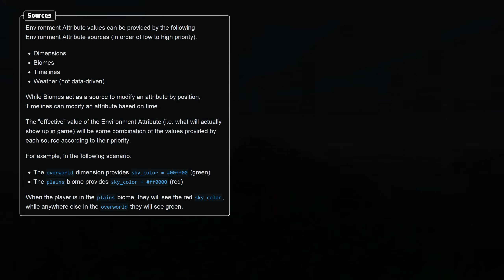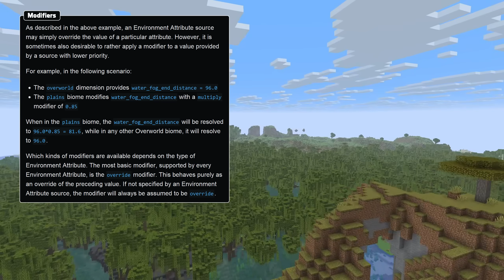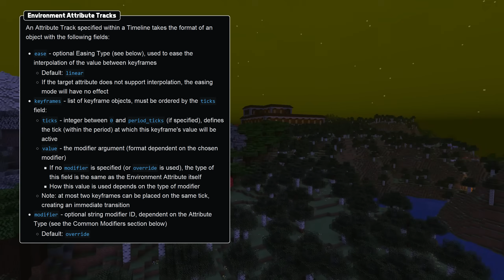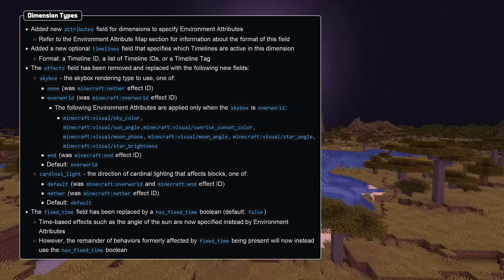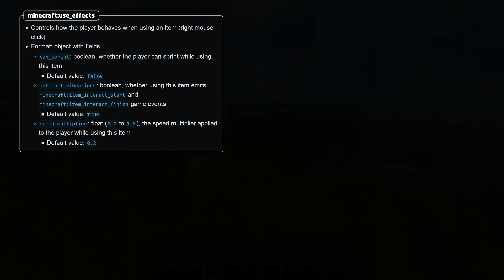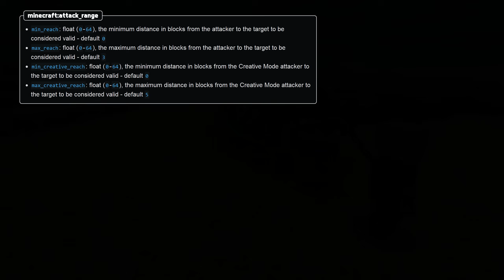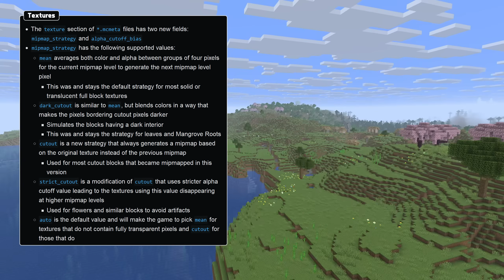Data & Resource Pack News in Minecraft 1.21.11!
Minecraft 1.21.11 brings us plenty of new technical functionality in new Pack versions - including Environment Attributes and Timelines! Here's a comprehensive guide to all the news!

This guide applies for Minecraft Java Edition. Technical details are unlikely to apply to Bedrock.

slicedlime works as a Technical Director for Minecraft at Mojang, but the YouTube and Twitch channels are personal projects run entirely in his spare time. This is an unofficial update video that aims to be the most comprehensive guide possible. Official announcement

Introduction: 0:00
Environment Attributes: 0:22
Timelines: 1:42
Dimension Types: 2:52
Custom Biomes: 4:26
Commands: 5:21
Item Components: 7:04
Predicates: 10:28
Loot Tables: 11:04
Loot Item Functions: 11:51
Advancements: 12:13
Enchantment Effects: 12:23
Level-Based Values: 13:36
Game Rules: 13:43
Mob Variants: 14:45
Entities & Data: 15:00
Damage Types: 15:16
Tags: 15:20
Resource Packs: 16:02
Texture Mapping: 16:17
Item Models: 17:16
Block Models: 17:30
Fonts: 17:39
Shaders: 17:54
Thank You: 18:14

Thank you to the helper crew! Bl4ckscor3, EpicGamerX125, Gegy, JochCool, Magnar Akatsimi & vegguid

- Tiki Sunset
- Tropical Minds
- Wavepoint
- Last Summer
- Cocktail Dreams